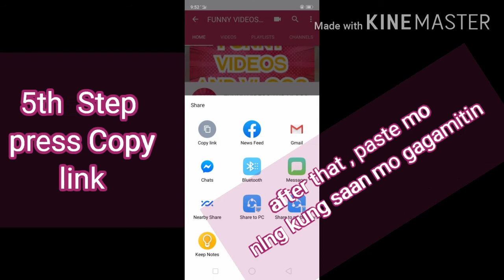HOW TO COPY THE LINK OF YOUR YOUTUBE CHANNEL VLOG ( 5 EASY STEPS ) FUNNY VIDEOS AND VLOGS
# Five Easy Steps
# how to copy the Link of
your youtube Channel
# lamang ang my alam